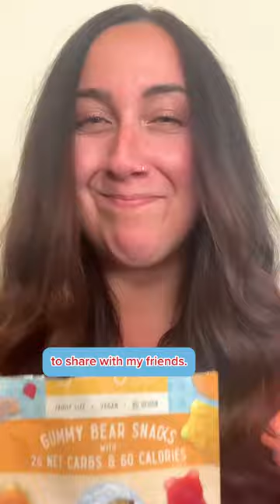MRO Team Takeover: Cassie; Episode #10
Looking for the perfect sweet & shareable snack for the summer ? 🧡

It might be time to try our delicious gummy snacks . Yes, you can have our tasty gummies without the vitamins, just for snacking! 😋